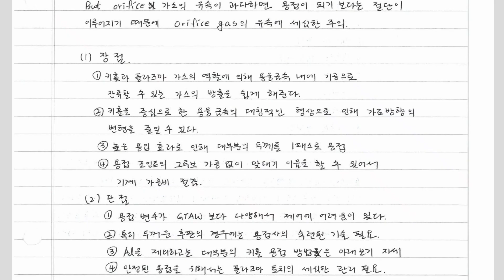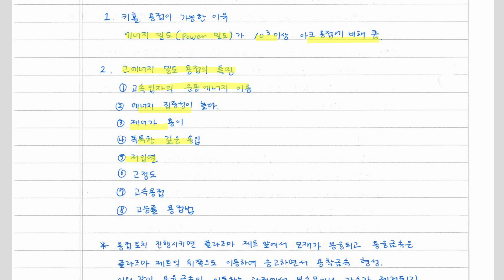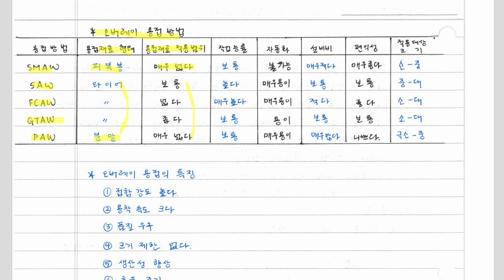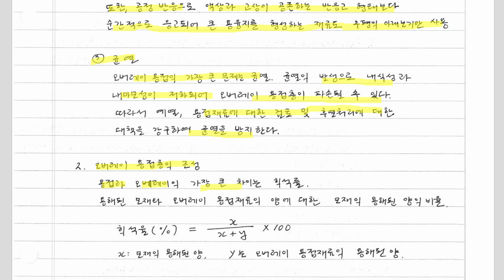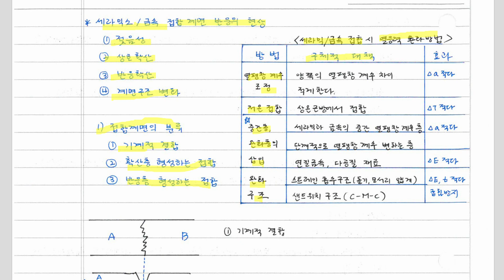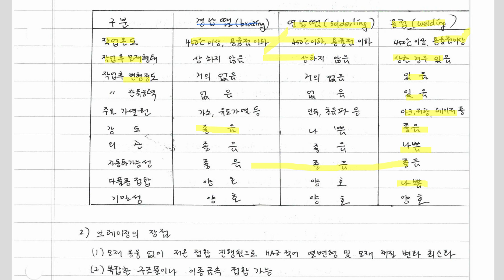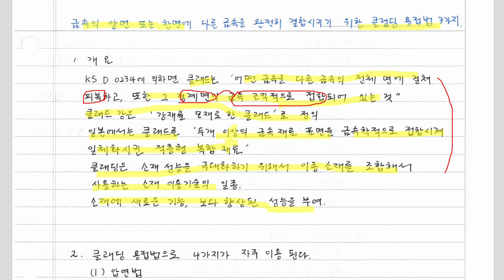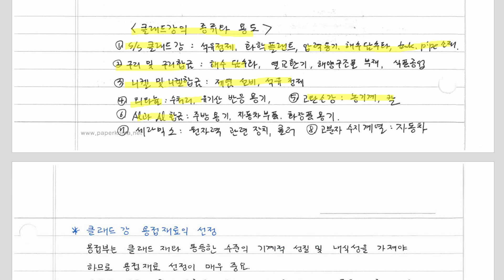용접기술사 서브노트 - 용접 프로세스 5편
44. (1)키홀용접(Keyhole Welding)에 대하여 설명하시오.
(2) 키홀용접이 가능한 대표적인 용접방법 2가지에 대하여 설명하시오.
45. 가스용접 및 역화 현상
46. 용접클래딩(Weld cladding)에서 희석률(Dilution)의 정의와 희석률 감소방안에 대하여 설명하시오.
47. 기계설비 또는 마모된 부품에 대한 오버레이용접(Overlay welding) 시공 시 고려사항에 대하여 설명하시오.
48. 세라믹과 금속의 접합방법에 대하여 설명하시오.
49. 접착제 접합(Adhesive Bonding)에 대하여 간단히 설명하시오.
50. 브레이징에 관한 다음 물음에 답하시오.
1) 공정의 원리를 용접과 비교하여 설명하시오.
2) Flux의 기능을 설명하시오.
3) 진공브레이징에 대하여 설명하시오.
51. 경납땜(Brazing) 의 원리와 경납재별 특성 및 용도에 대해서 설명하시오
52. 금속의 양면 또는 한면에 다른 금속을 완전히 결합시키기 위한 클래딩 용접방법을 3가지 이상 제시하고 설명